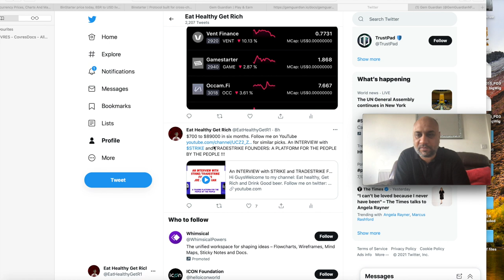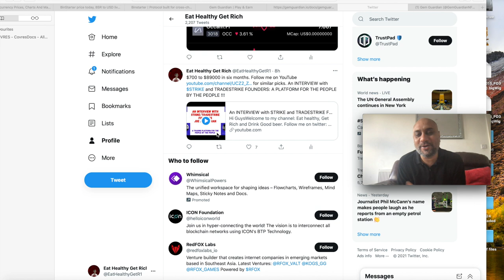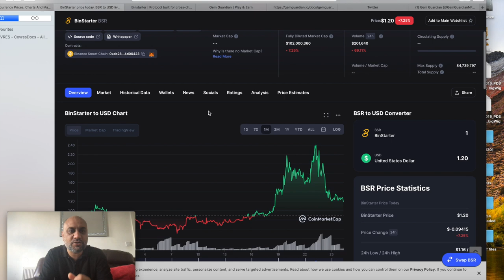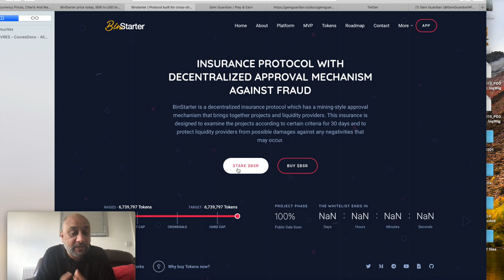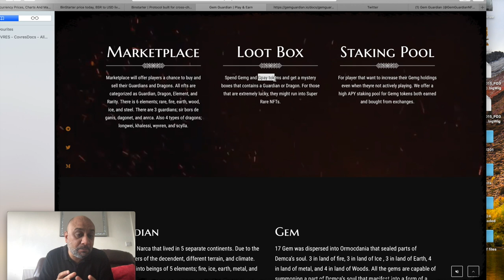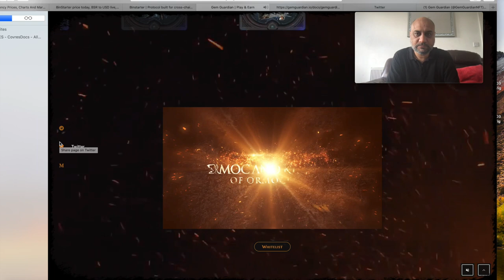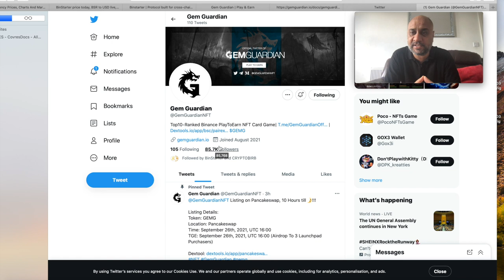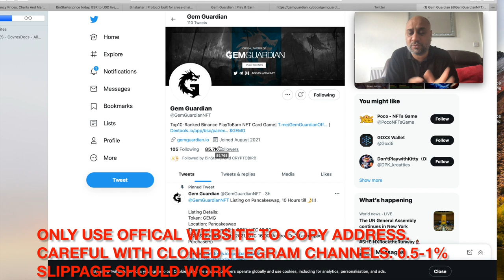NEW CRYPTO LAUNCHPAD BINSTARTER vs PLAY TO EARN CRYPTO GEMG/Gpay HOW MANY X's CAN EACH DO ?